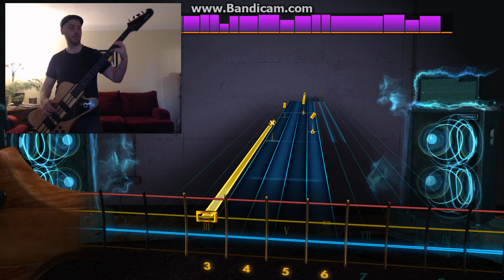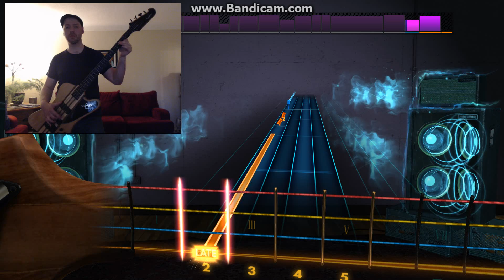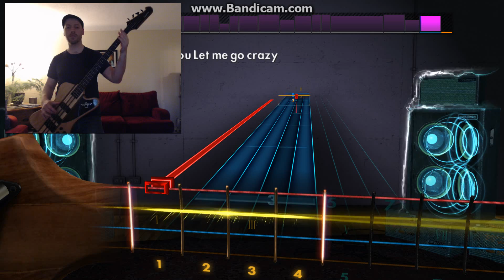Rocksmith 2014 : Heart - Crazy On You [BASS]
Playing "Crazy On You" by Heart on Rocksmith 2014.